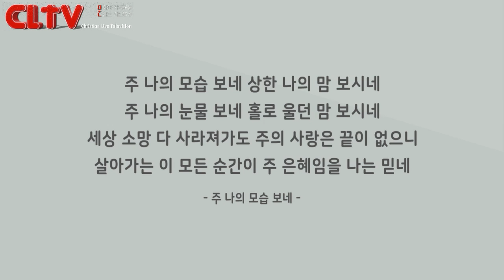CLTV 파워메시지ㅣ2019.3.17 주일설교ㅣ오륜교회(김은호 목사)ㅣ'하나님의 대사여, 기뻐하라'